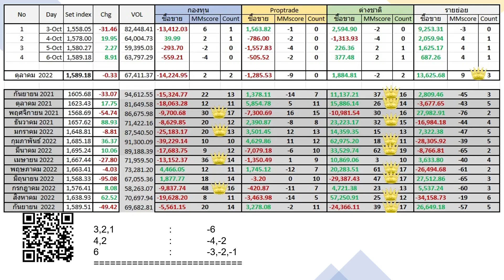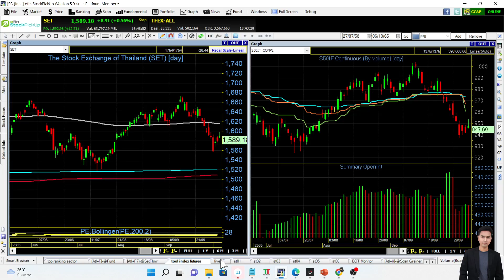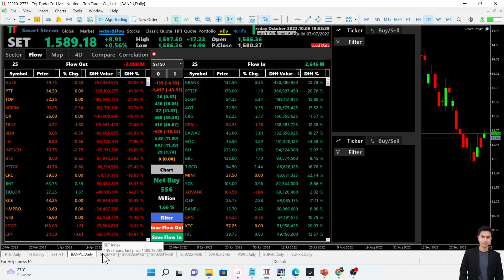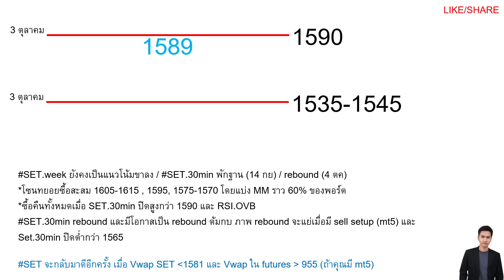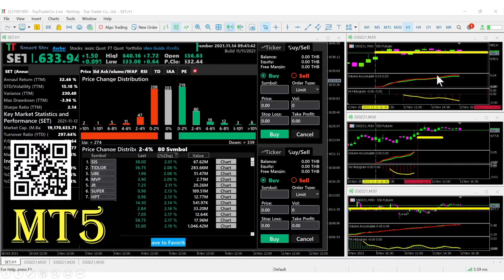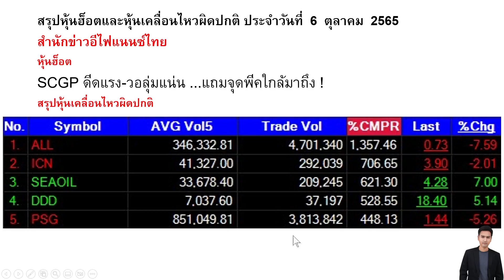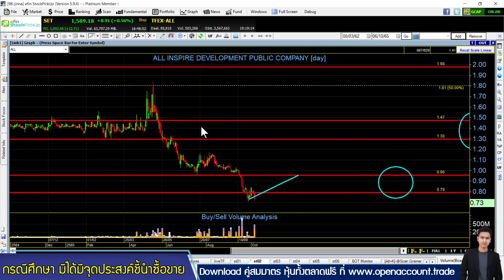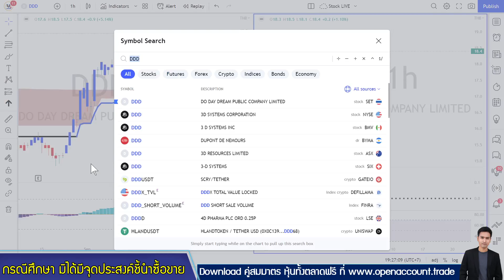set index ศุกร์ 7 ตค. SCGP, ALL, ICN, SEAOIL, DDD, PSG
ศุกร์นี้ห้ามหลับ Setindex โวลุ่มเกิดรูปแบบขัดแย้ง รอเลือกข้าง ถ้าศุกร์นี้จะเลือกเล่นฝั่งลง ห้ามปิดลบเกินกี่จุด เพื่อรักษารูปแบบแท่งเทียน week สวยงามข้ามไป week หน้า/ MT5 และ Type zero+ มีมุมมองอย่างไร ติดตามที่ไลฟ์นี้ครับ
HOT: SCGP
HighVolume: ALL, ICN, SEAOIL, DDD, PSG